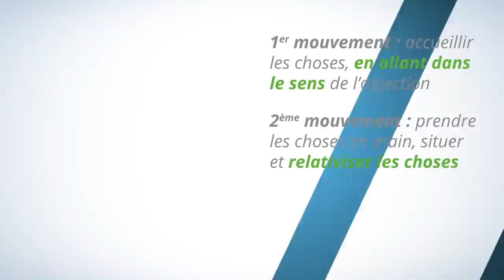Traitement des objections : comment répondre aux objections en 3 étapes - Technique de vente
Vidéo : Traitement des objections en vente avec la "Technique du Frisbee" en 3 étapes
Bonus : "Les différentes étapes de la technique de traitement des objections Frisbee + des exemples de mise en application"

Réussissez à réaliser un traitement des objections habile et efficace en 3 étapes, avec la « technique du frisbee ».

Jean-Pierre Giraud, formateur et expert commercial, vous livre dans cette nouvelle vidéo du blog Les Grandes Techniques de Vente toute la structure pour répondre aux objections prospect / client lors de la vente. Les 3 étapes de traitement des objections de la technique du frisbee vous sont présentées, de A à Z. La structure de la technique ainsi qu’un modèle sont présentés dans la vidéo, et des exemples complémentaires sont également ajoutés dans le PDF bonus gratuit téléchargeable sur le blog. La structure et les exemples vont vous permettre de traiter les objections avec habileté et sérénité.

Dans cette vidéo sur le traitement des objections en vente, Jean-Pierre Giraud vous livre les 3 étapes fondamentales de la méthode. Vous allez savoir :

- Comment accueillir et « réceptionner » l’objection du prospect / client, avec calme

- Comment relativiser les choses et éclairer le chemin, de façon sereine et professionnelle

- Comment faire en sorte que votre interlocuteur accueille votre retour avec intérêt, respect et compréhension

A la fin de la vidéo, vous pourrez télécharger le bonus Résumé de la vidéo.

Assurez-vous de ne pas manquer les prochaines vidéos des Grandes Techniques de Vente !

Les Grandes Techniques de Vente
Blog vidéo 100% dédié aux techniques de vente et méthodes commerciales qui font performer.

Avant de devenir expert indépendant, Jean-Pierre Giraud a fait partie du 1% des meilleurs vendeurs France d'un entreprise du CAC40.
Aujourd'hui, il intervient comme expert commercial en tant que conférencier professionnel, expert en entreprise, formateur et coach.